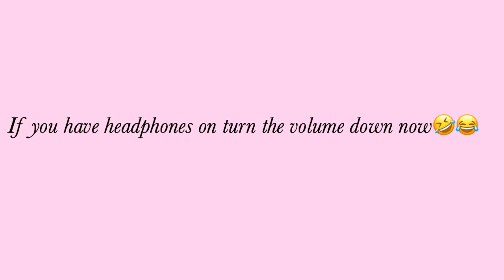ANNOYING MY DAD PRANK!!